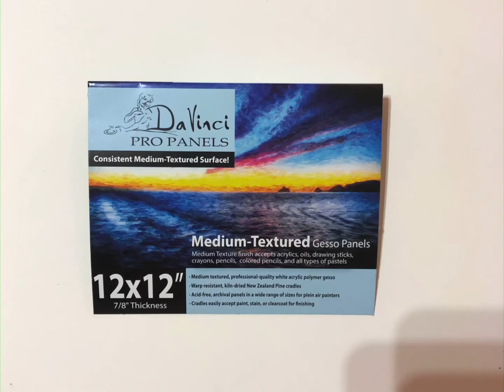#64 Southwestern Turquoise 12x12 wood panel Art Demo-Fluid Art-Acrylic PaintPouring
This is a 12x12 wooden panel. It can be hung as is or turned into a clock. This piece is available for purchase.

Paint used:
AMSTERDAM:
Copper
Payne’s Grey

MASTER MINDS:
Pearl
Saphire

DECOART:
Metallic Teal
Metallic Green

LIQUITEX:
Turquoise

ARTIST LOFT FLOW:
Black

Join me on Instagram at:
ta.ra5854
Thank you for your support and joining me in this journey!💕